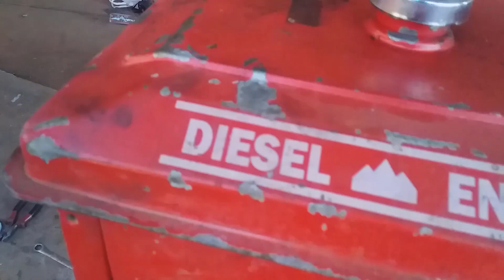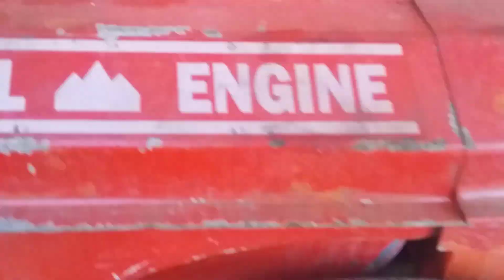Xe Công Nông Độ Chế P2 | Hoàn Thiện Chiếc Công Nông Đầu Dọc Lên Sơn Và Cho Xuất Xưởng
chiếc công nông cũ đang được làm lại và chuẩn bị cho xuất xưởng mời mọi người cùng theo dõi video Xe Công Nông Độ Chế P2 | Hoàn Thiện Chiếc Công Nông Đầu Dọc Lên Sơn Và Cho Xuất Xưởng